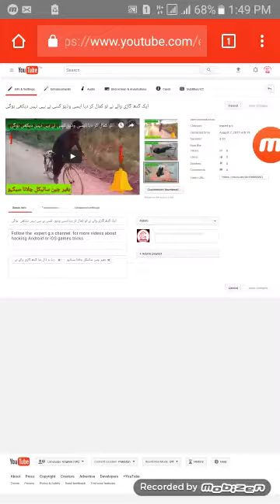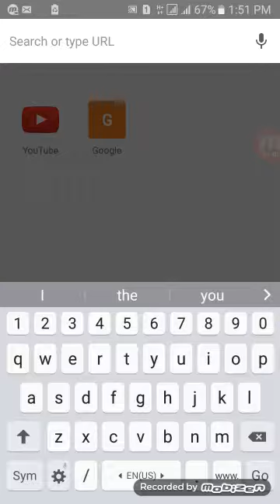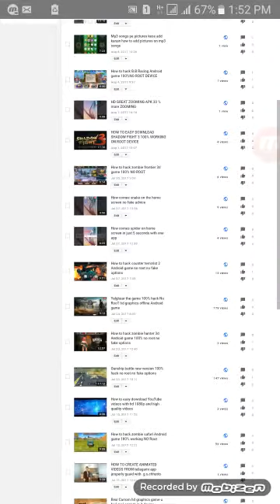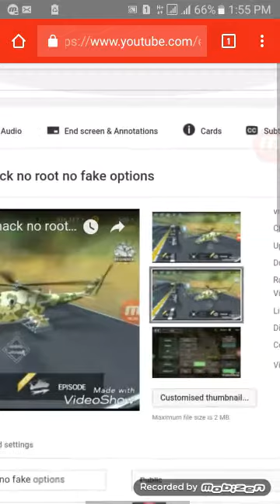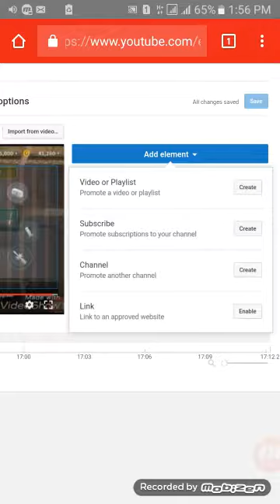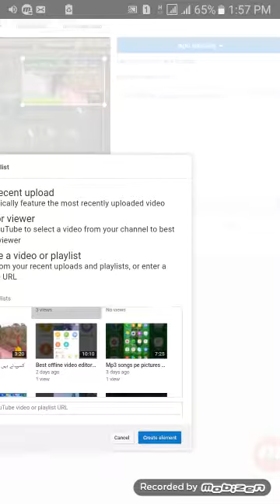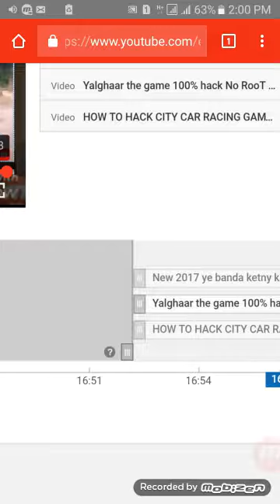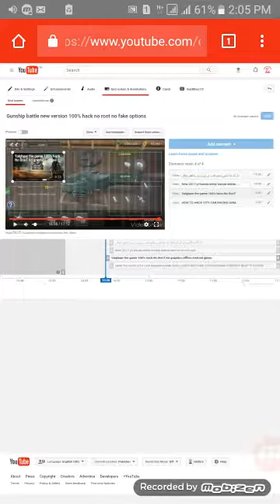How to get more viewers and subscribers with the trick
Follow the expert g.s channel for more videos about hacking Android or iOS games tricks